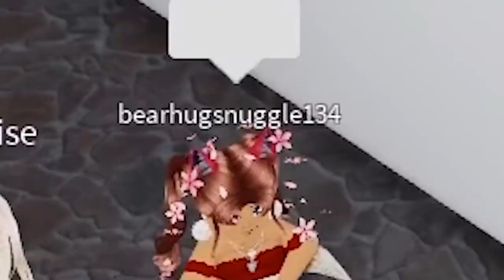i turned roblox models into weird characters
so i turned roblox models in a fashion show into weird characters